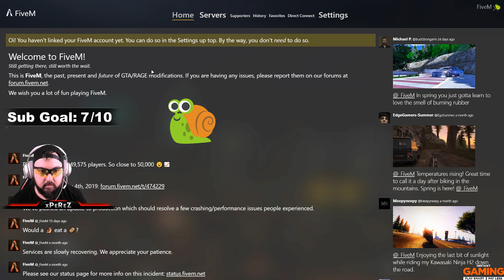14# Pagamos una cuota a PEAKY BLINDERS y acabamos DETENIDOS - GTAV ROLEPLAY [FAME RP]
Si te apetece verme en mas tipos de vídeos aquí tienes varias listas.